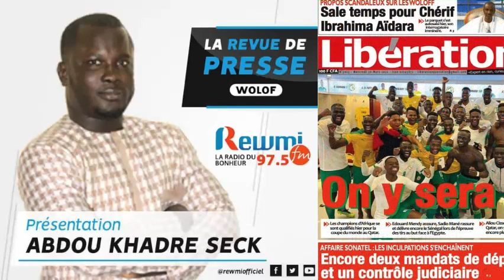REVUE DE PRESSE DU 30 03 2022 AVEC ABDOU KHADRE SECK WLF